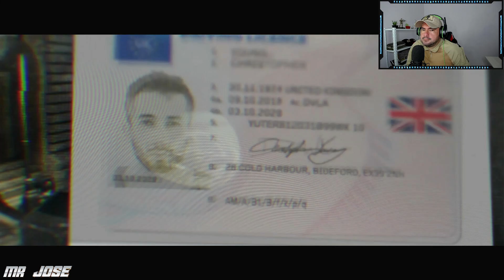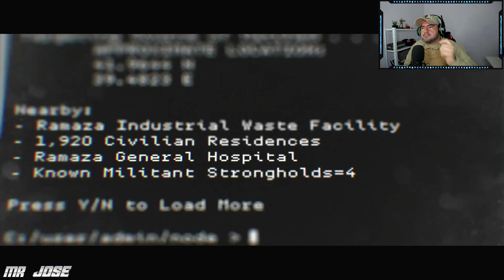CAP 5 LIMPIADO CON FABULOSO...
📣📣Hey comandos...un nuevo video para ustedes, espero sea de su agrado
ya saben compartirlo y darle like, es una orden.👮‍♂